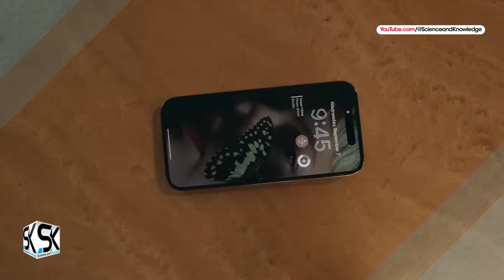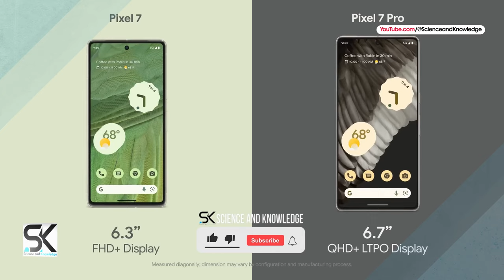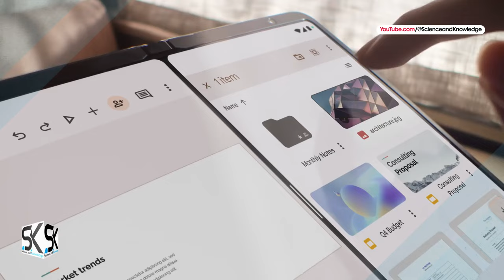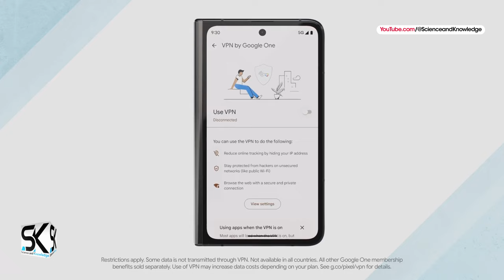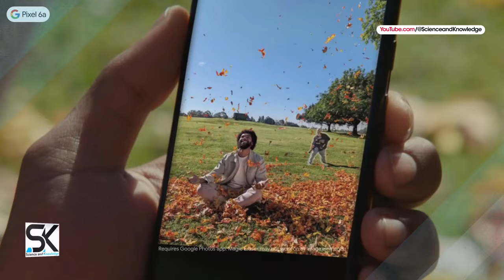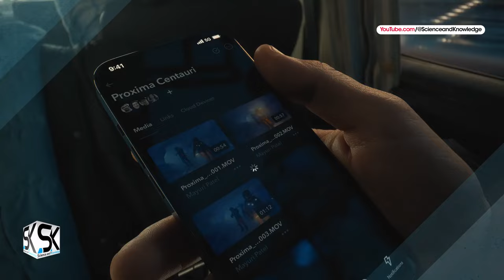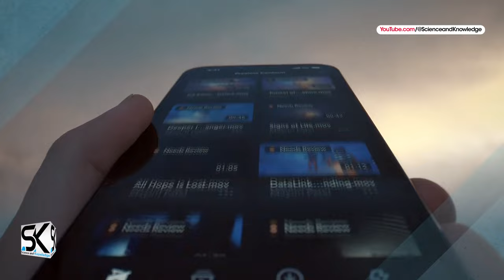TOP 8 Best 2023 MOST Trending Smartphones in the US Right Now - Extreme Mobile Phones 2023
Here top 8 best 2023 most trending flagship smartphones in the United States. ◄ Samsung's latest mobile phones and cell phones are listed here. Apple's latest mobile phones and cell phones are listed here. Google's latest mobile phones and cell phones are listed here. Which is the best phone to buy in 2023? What phone will come out in 2023? Which Android phone is best in 2023? What is the #1 best phone? The best phone 2023: top smartphones in the US right now. Thanks!

1. Samsung Galaxy S23 Ultra -

2. Apple iPhone 14 Pro

3. Google Pixel 7 Pro

4. Motorola Razr Plus 2023

5. Google Pixel Fold

6. Google Pixel 6a

7. iPhone 13 Pro

8. OnePlus 11

SAK - SAK99